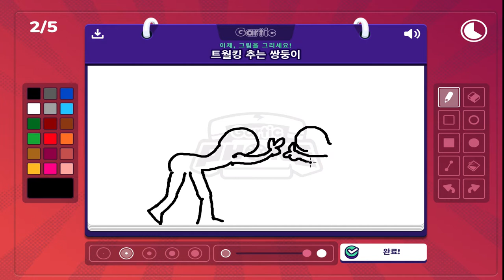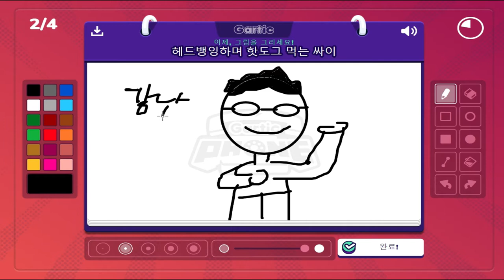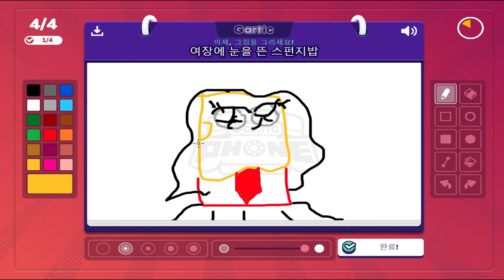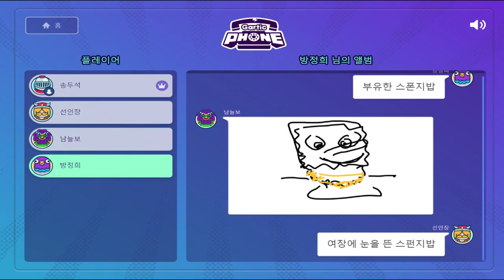미대생 수준 실화냐? [갈틱폰]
충격실화 미대생의 그림실력
갈틱폰으로 알아보았습니다.ㅋㅋ
참여인원 : 선인장,방정희,송두석,남늘보